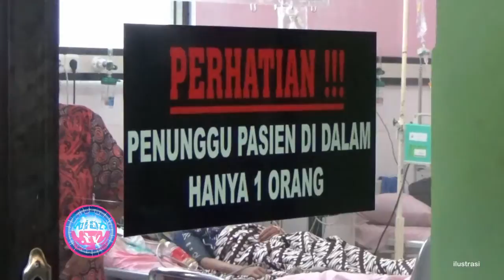Trenggalek Terbukti Belum Memiliki Sertifikat Eleminasi Malaria, Tahu Kenapa ?? - bioz.tv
Trenggalek Terbukti Belum Memiliki Sertifikat Eleminasi Malaria, Tahu Kenapa ?? - bioz.tv - Setifikat eliminasi malaria dari kemeterian kesehatan, yang sudah dikantongi oleh mayoritas kabupaten di jawa timur, ternyata belum didapatkan oleh Pemerintah Kabupaten Trenggalek. Meski demikian, pemerintah setempat mengaku sudah berusaha untuk mengajukan proses sertifikasi tersebut, namun sampai saat ini belum ada peninjauan dari kementerian.